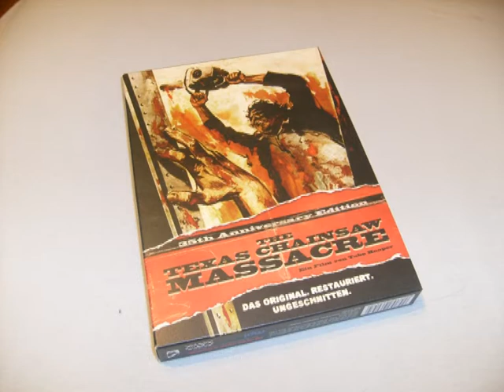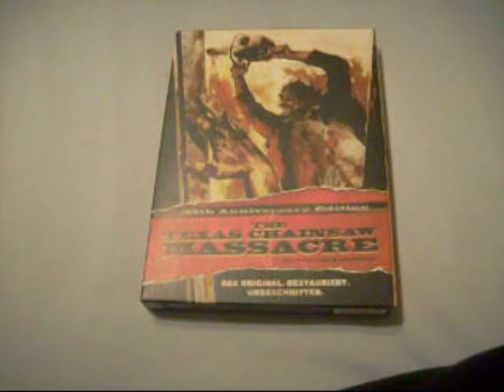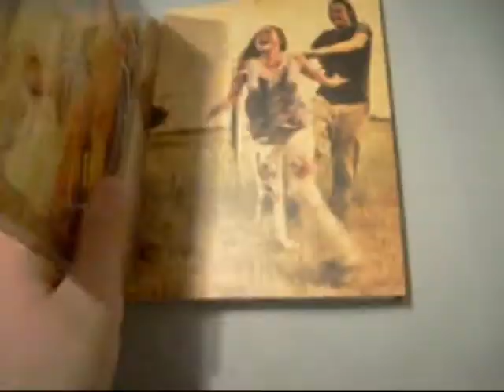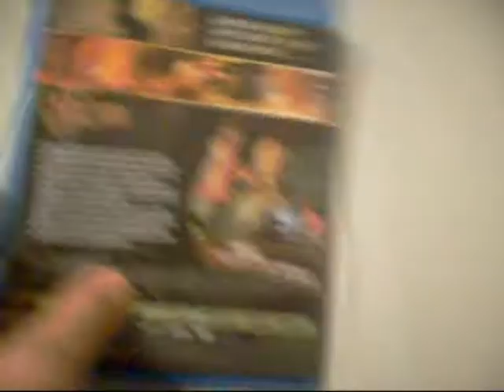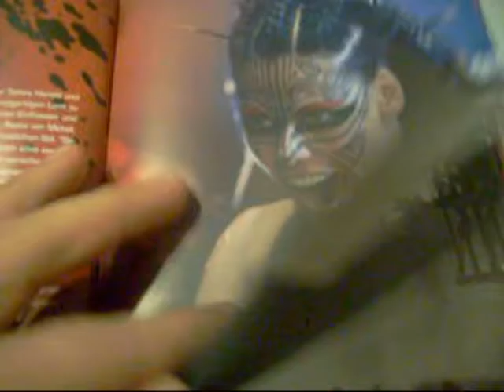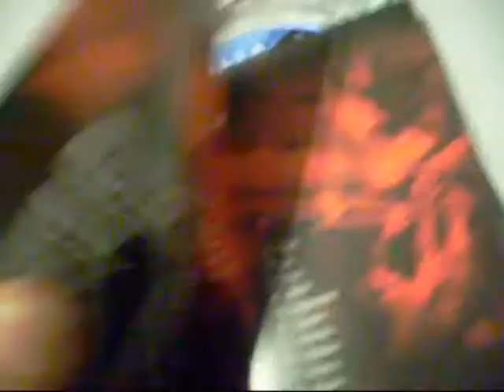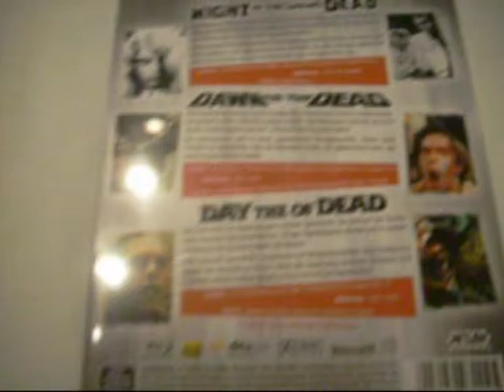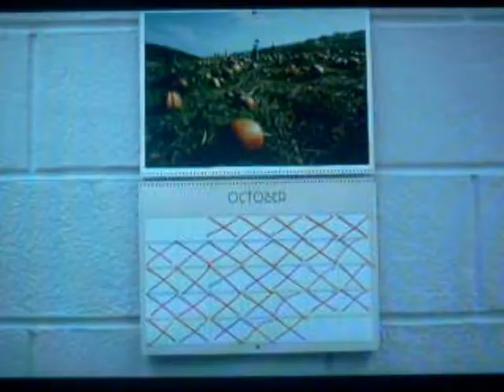New Blu Ray`s ( Texas Chainsaw Massacre , Romero Trilogie....)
Texas Chainsaw Massacre ( 3 Disc limited edition )
The Children
Doomsday
Obsessed
Trilogie of romeros classics (day of the dead .)
( COME AND VISIT OUR FORUM ! )